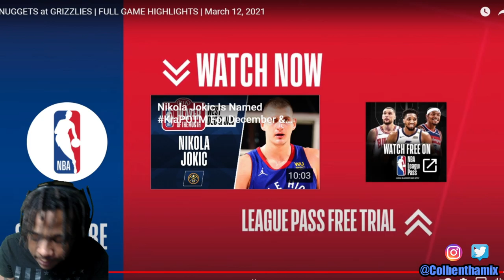NUGGETS at GRIZZLES | FULL GAME HIGHLIGHTS | March 12, 2021! Reaction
Nuggets at Grizzles Full Highlights. New content on the way. Love y’all and appreciate the hospitality.